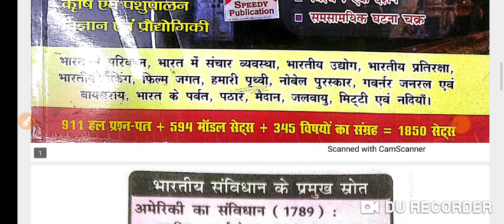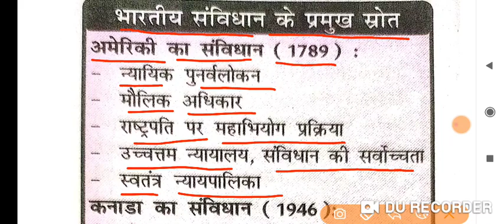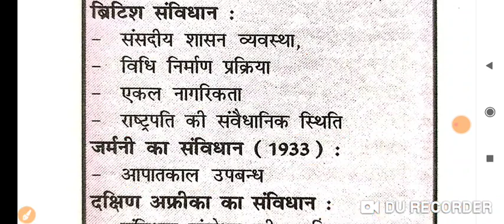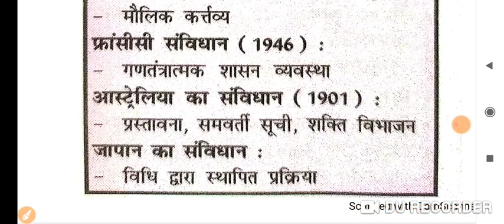भारतीय संविधान के प्रमुख स्त्रोत/speedy samanya adhyayan / speedy gk/speedy current affairs 2022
ensure exam भारतीय संविधान के प्रमुख स्त्रोत
भारतीय संविधान के प्रमुख स्त्रोत
ensure exam गवर्नर जनरल एवं उनकी नीतियां
गवर्नर जनरल एवं उनकी नीतियां
कांच के प्रकार एवं उनके उपयोग
प्रमुख रोग एवं बचाव के टीके
प्रमुख सिख गुरु एवं उनके कार्य
प्रमुख देशों के राष्ट्रीय चिन्ह
प्रमुख औषधि एवं उनके स्त्रोत
संयुक्त राष्ट्रसंघ : महत्वपूर्ण तथ्य
भारतीय राष्ट्रीय कांग्रेस : महत्वपूर्ण तथ्य
प्रमुख धर्म पूजा स्थल एवं पुस्तक
पंचवर्षीय योजनाएं
भौतिक राशियाँ और उनके मात्रक
प्रमुख समिति आयोग
प्रमुख देशो के राष्ट्रीय पशु
प्रमुख देशों के राष्ट्रीय फूल
प्रमुख बौद्ध संगतियां
जैन संगीतियां
सैंधव सभ्यता के प्रमुख स्थल
दो देशो के बीच की सीमा रेखाएं
प्रमुख वचन एवं नारे
1857 की क्रांति पर विद्वानो के मत
1857 क्रांति के भारतीय सेनापति
1857 क्रांति के ब्रिटिश सेनापति
 भारत की प्रमुख कृषि क्रांतियां
विभिन्न खेलों में खिलाड़ियों की संख्या
खेलों से संबंधित शब्दावली
प्रमुख संगठन और उनके मुख्यालय
समाधि स्थल एवं संबंधित व्यक्ति
प्रमुख उपकरण एवं उनके कार्य
पर्यटन स्थल, निर्माणकर्ता एवं वर्ष
भारतीय संविधान के प्रमुख भाग
 विश्व में प्रथम
भारतीय पुस्तक एवं उनके लेखक
महत्वपूर्ण संगठन
बहुउद्देशीय नदी घाटी परियोजनाएँ
भारत की पंचवर्षीय योजनाएं
ensure exam मानव शरीर
मानव शरीर
गवर्नर जनरल एवं वायसराय
ensure exam सौरमंडल
सौरमंडल
52 वां  भारतीय अंतरराष्ट्रीय फिल्म महोत्सव 2021
वर्ल्ड एथलेटिक्स अवार्ड 2021
79वां गोल्डन ग्लोब पुरस्कार 2022
ensure exam महत्वपूर्ण दिवस
महत्वपूर्ण दिवस
IMPORTANT DAYS
32 वां टोक्यो ओलंपिक 2021
2021-22 में आयोजित किए गए राष्ट्रीय महोत्सव
rrc group d zone wise expected cutoff 2022
ensure exam current affairs edu teria
ensure exam edu teria current affairs
67 bpsc test series
bpsc syllabus
64th bpsc prelims question paper
65th bpsc prelims question paper
66th bpsc prelims question paper
66th bpsc pt question paper
bpsc science
Bihar special
science
speedy book
lucent history in hindi
lucent science
edu teria
platform static gk
static gk